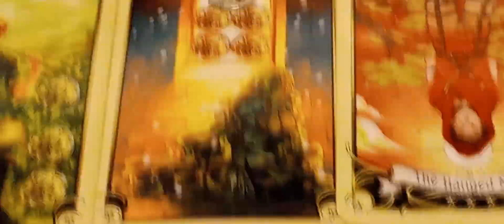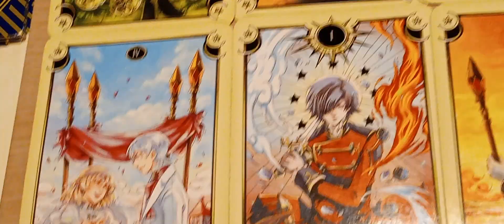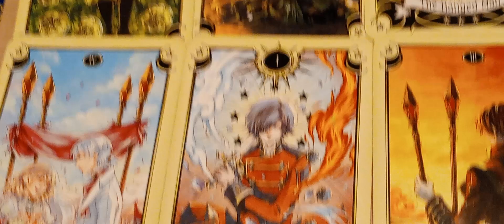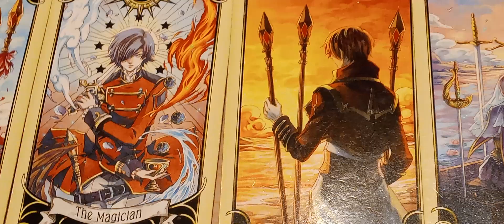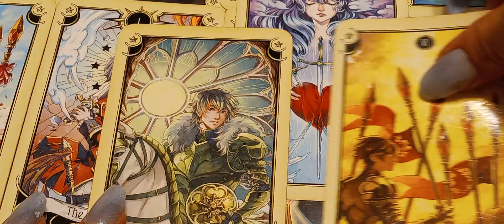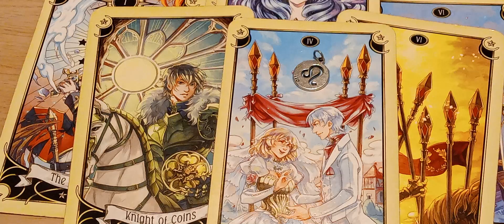LEO ♌ TRUST YOURSELF 🚸 TRUST IS EARNED! POWERFUL READING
🥰• I Appreciate your views!
 LIKE 👍 readings that resonate
SHARE📲 if you believe in magic

NEW DIGITALLY MASTERED
I am not using AI